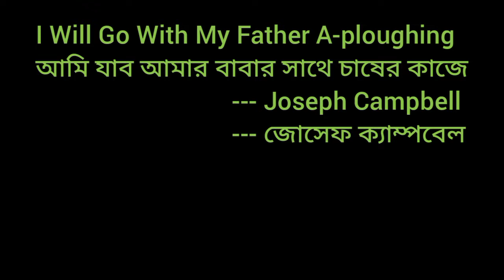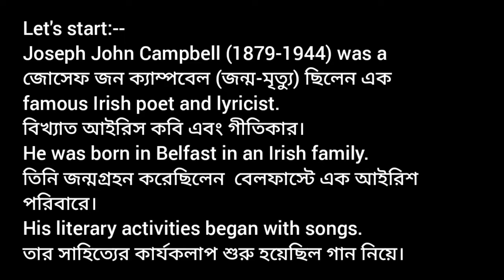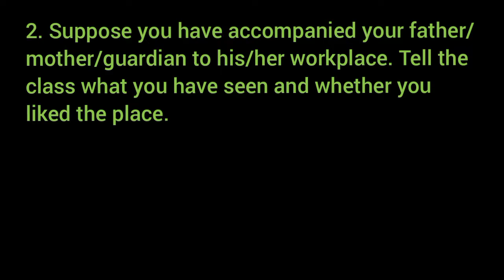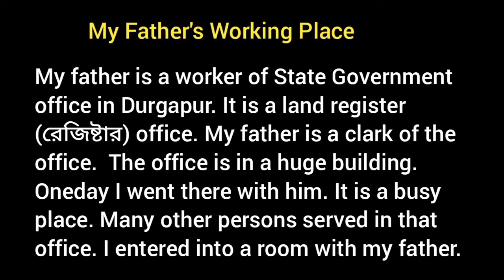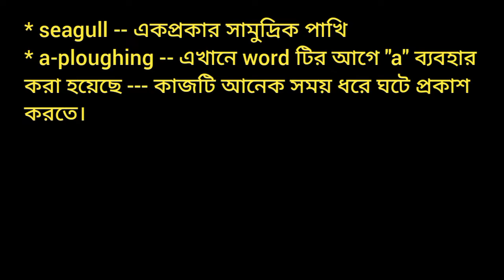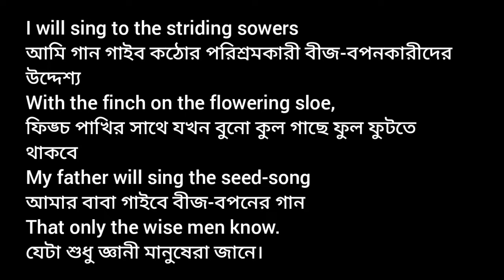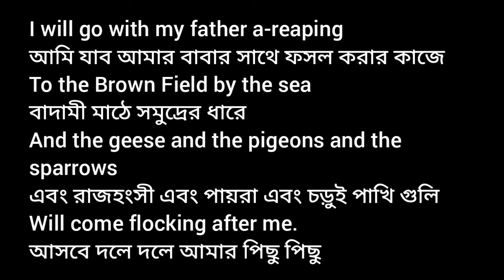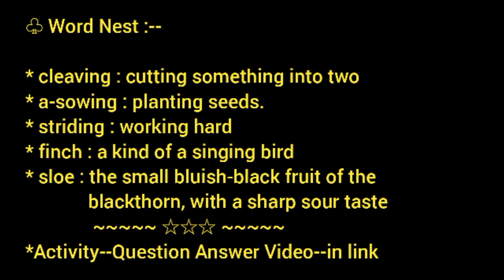I Will Go With My Father / সাউন্ড নাই Poem Bengali Meaning Class 6 VI Blossom